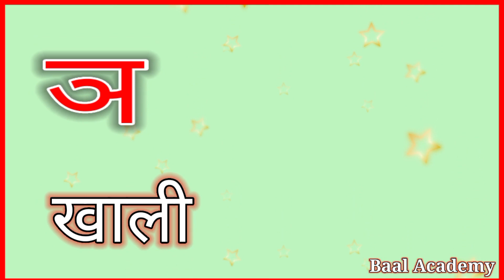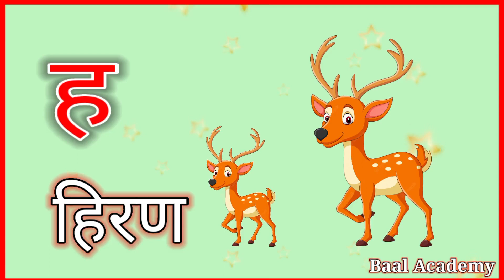अ से अनार आ से आम, हिंदीवर्णमाला, अआइईउऊ, a se anar aa se aam, हिंदी स्वर व्यंजन, क से कबूतर